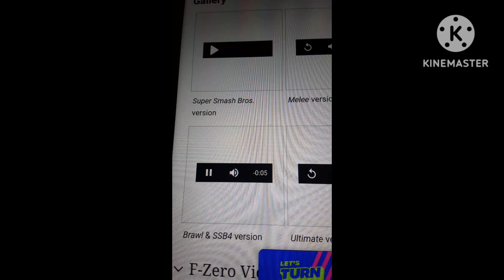Super Smash Bros Brawl And 4 Earthbound/Mother Victory Theme Pal Pitch Ver